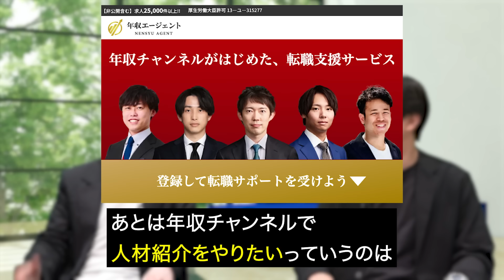Nontitleが終わった為国はオワコン？｜vol.2053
最近の為国の口癖：Nontitle最終回みた？

▼キャリアコロシアム志願者に興味のある方はこちら

↓【2024年版】『年収ガイドブック』はこちらから↓
✅StockSunによる動画編集/プログラミング/広告運用/SEOのスクール
\個別面談実施中/

★企業顧問としての案件探しなら『DYMエグゼパート』★

【目次】
0:00 OP
01:07 今後チャンネルをどうしていきたい？
02:10 どんな思いでスタートした？
04:20 年収チャンネルのメッセージ
05:17 株本が今後やりたいこと
09:12 SSLへの思い
13:06 為国が大成すると思ったか